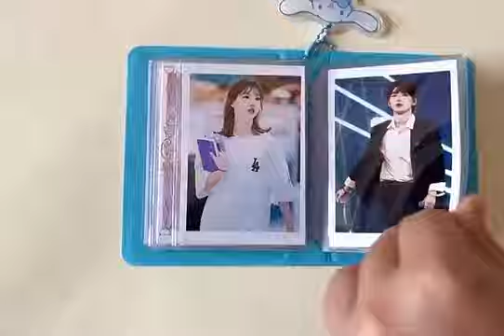Sanrio Photocard Mini Album